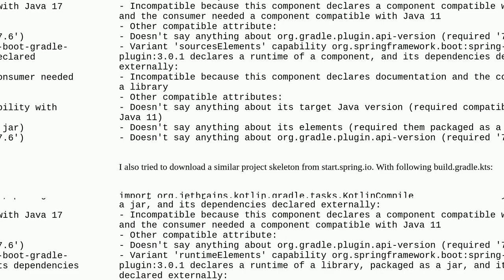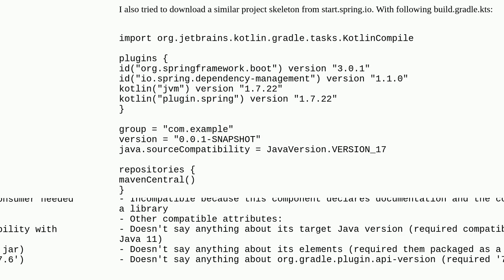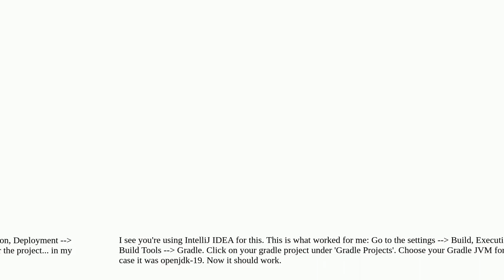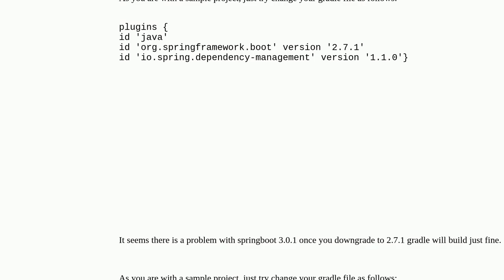Spring Boot 3.x upgrade. Could not resolve org.springframework.boot:spring-boot-gradle-plugin:3.0.1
A special thanks goes out to the community

  intellij-idea java-17 spring-boot gradle